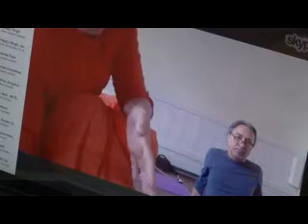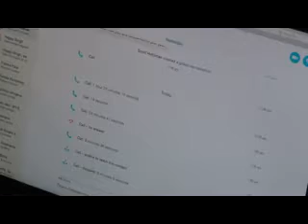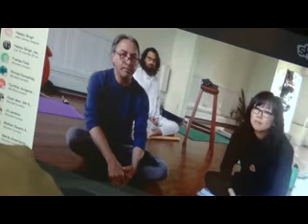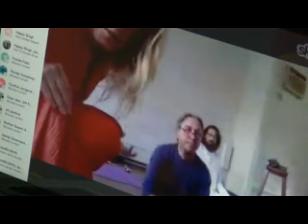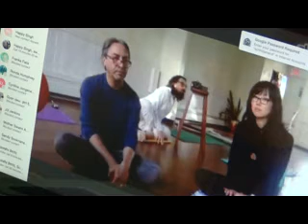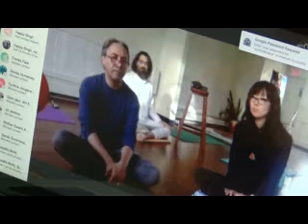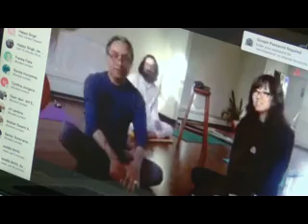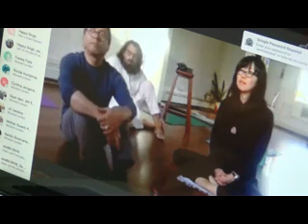other(178)question answer in NY MEDITATION CAMP